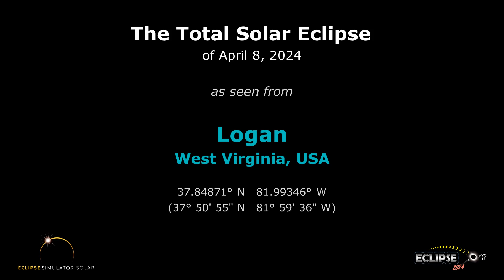The Total Solar Eclipse of April 8, 2024 from Logan, WV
What will the 2024 solar eclipse look like from Logan, West Virginia?  Find out here!

(The eclipse sequence begins at 0:22)

Links:
• Eclipse2024.org
• 2024 eclipse page for Logan

What will the 2024 solar eclipse look like from Logan?  This simulation will show you! We've captured the view from the Eclipse2024.org Eclipse Simulator for Logan, so you can preview the eclipse before it happens!* It's just one way that Eclipse2024.org is providing great information and education to help build excitement for the total eclipse of 2024 – the Great North American Eclipse.

Visit Eclipse2024.org's online eclipse simulator for many more features, as well as detailed instructions on exactly what you're seeing in the simulation. You can change the foreground scene, because we know that the scene in the simulation might not look like Logan!  You can also get a closeup view of Baily's Beads, change the shape of the corona, see the outlines of the Moon and Sun during the eclipse, and MORE!  With the simulator, you can: